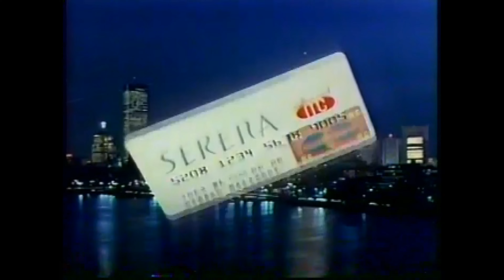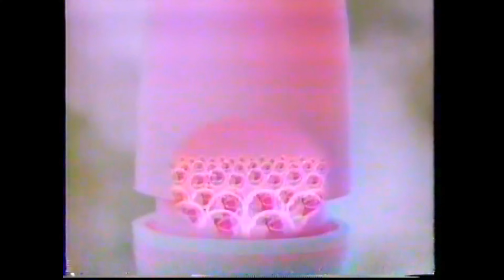Tundra [chill type beat/loop]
Soundcloud.com/meechthehomie